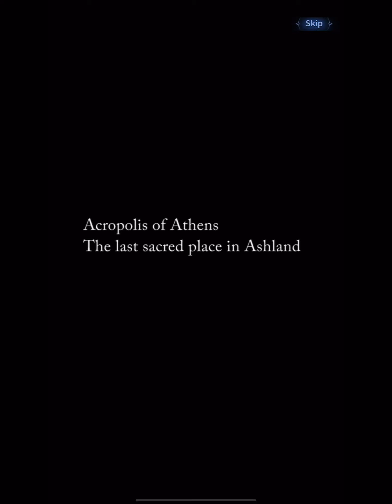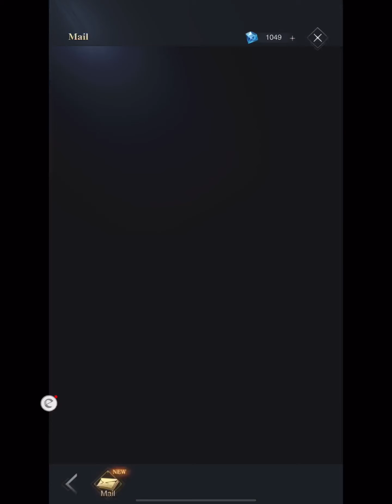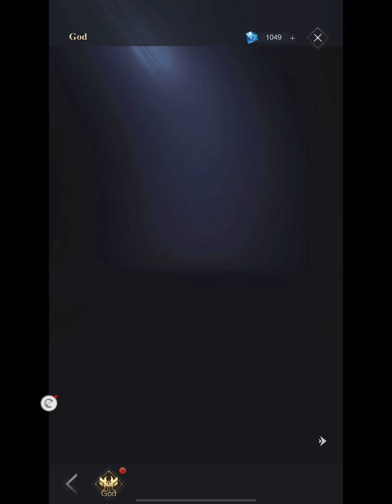ASHLAND : Rebellion of Gods | A Real Artistic Battle MMORPG | Mobile Game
Game Features

· EXPERIENCE THE POWER OF GODS
Whether it's the wise Athena, the mighty Thor, or the sly Loki, all the gods have gathered to fight. And you, Voyager, will receive their divine power! The Eternal War of the gods begins!

· NEXT-GEN GRAPHIC BY Unity 3D
The game uses Unity 3D to immerse you in the war of the gods! Detailed lighting and effects surpass the standards of mobile gaming graphics to bring you an experience you've never had before!

· A TEAM WITH MULTIPLE CHARACTERS
Play with warriors, mages, and archers at the same time, removing the need to re-play with new characters. Different characters have varied paths to develop your perfect team of DPS, tanks, and AoE control!

· ENJOY AFK RPG WITH SINGLE HAND
Have fun without stressing out and explore the world with the swipe of your fingers! You only need one hand to play! The idle system allows you to farm for EXP automatically and give you the satisfication of swiftly levelling up!

Provider
Efun Global Company Limited